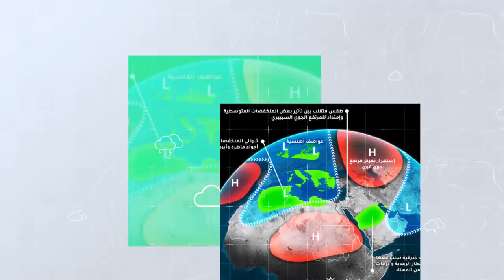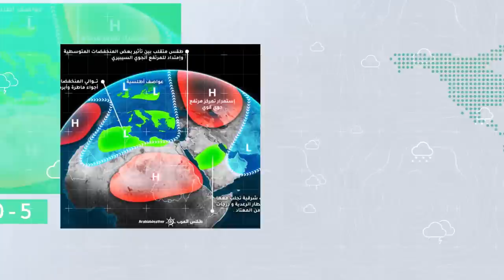طقس العرب - الأردن | النشرة الجوية الأسبوعية | السبت 2020/4/18